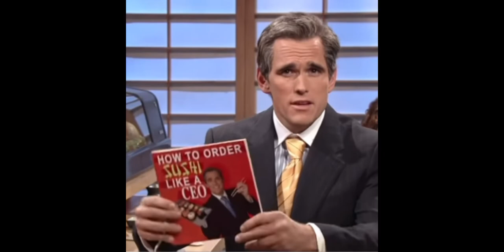Matt Dillon being Matt Dillon for 2 minutes and 13 seconds